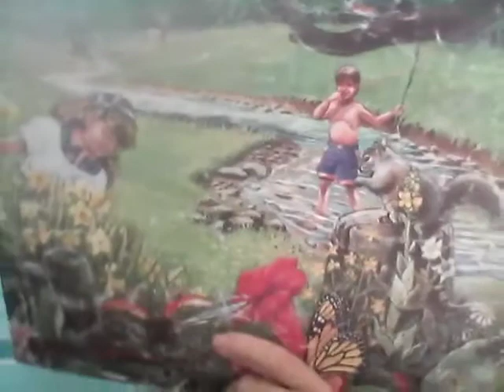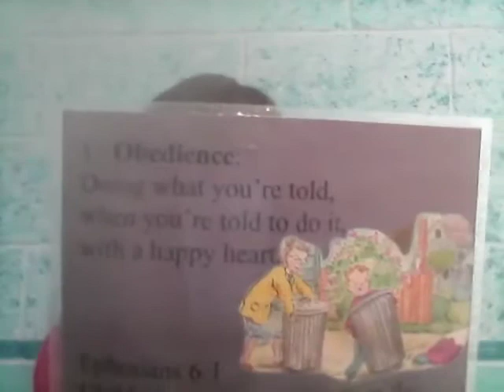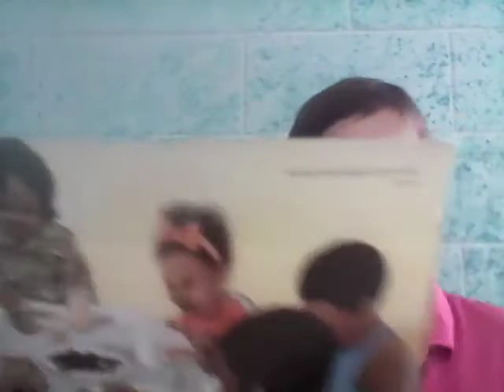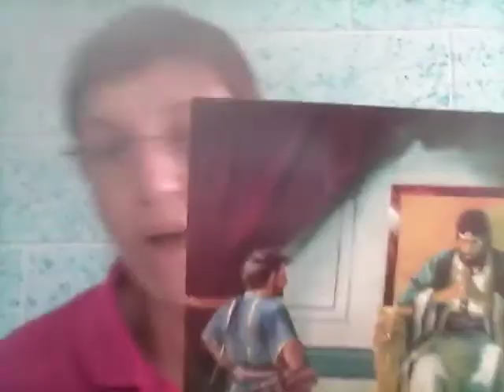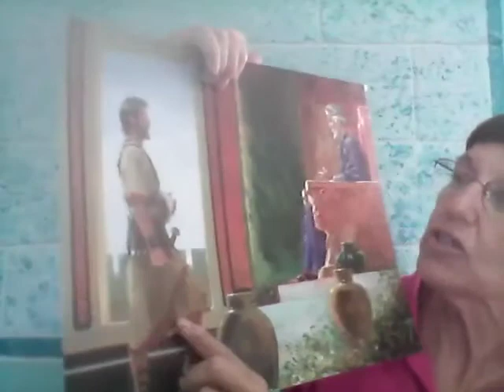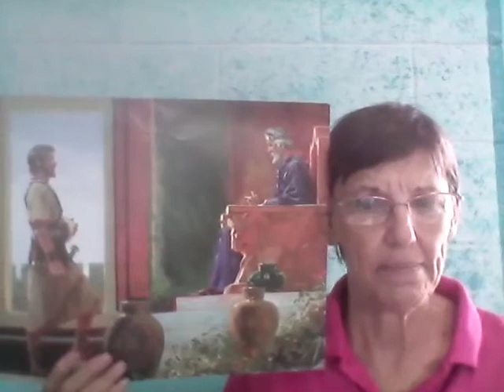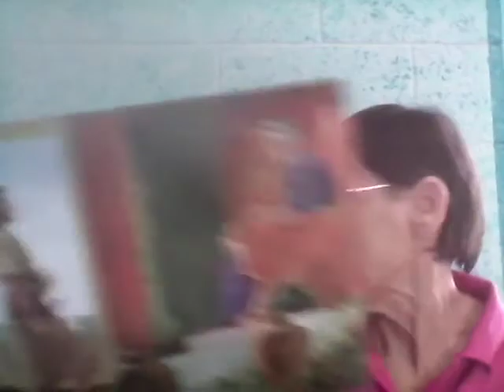Miercoles 8 Kinder Biblia 8 3